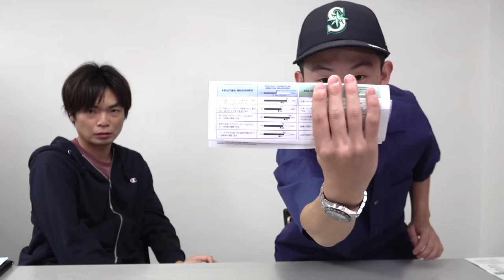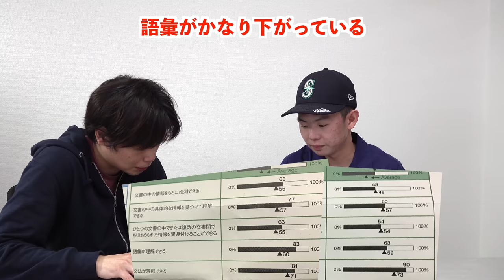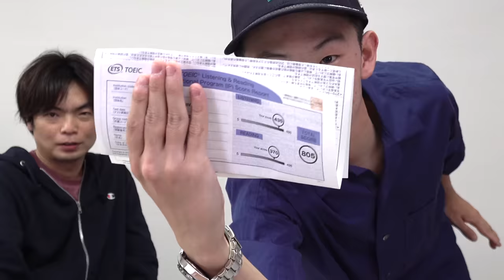【今度こそTOEIC 800点を超えるか】Fラン大生山口の3月の公開テストの結果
【打倒坂上】Fラン大学の星山口はTOEIC 800点を獲得できたのか？

‹出演者情報›
もりてつ
発音指導士